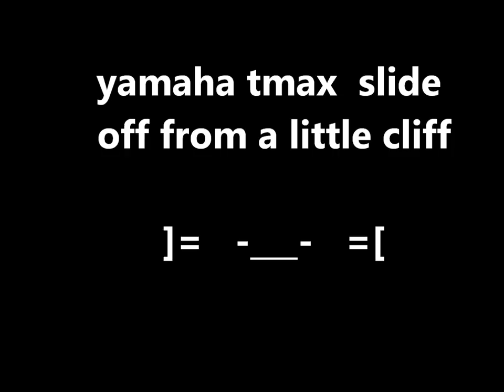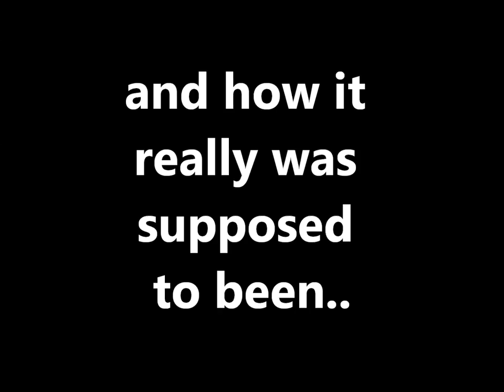YAMAHA TMAX 500 accident/crush from a ditch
Luckily I didnt fall to the ditch together with the tmax or broke some bones